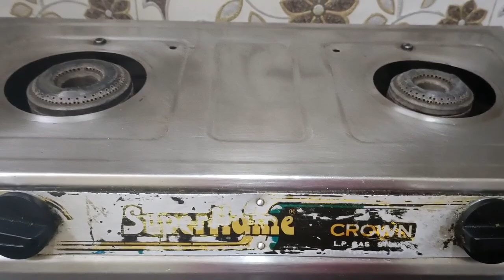Daily vlog ll Ngashigi mathel se aloo ga yurem ngouba eromba